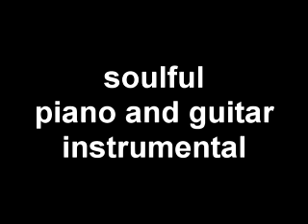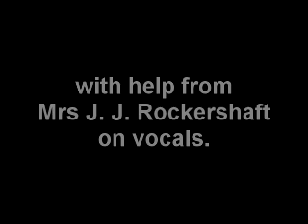soulful jazz blues guitar and piano instrumental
piano and guitar instrumental from Bluesdog using an eventide eclipse on guitar